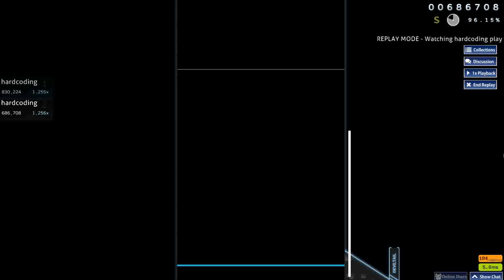Rebirth of the end 96.3%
enjoy 13 min marathon